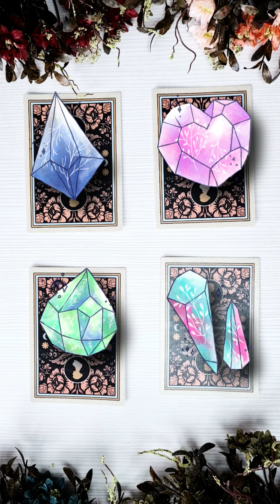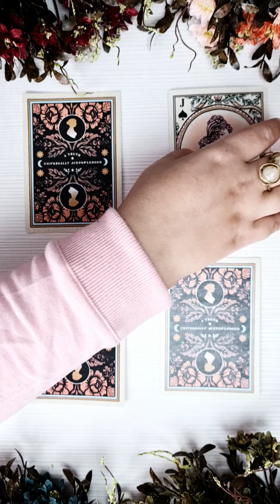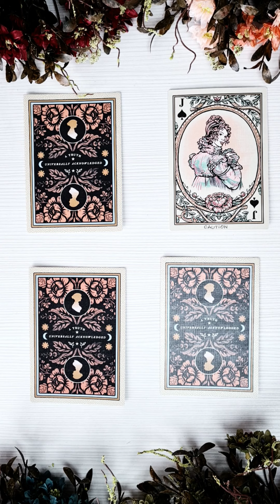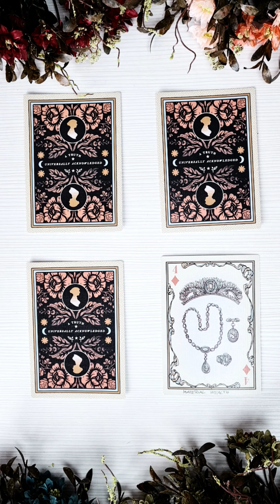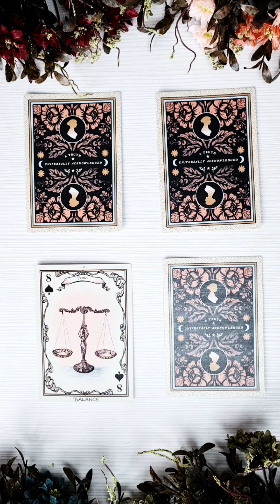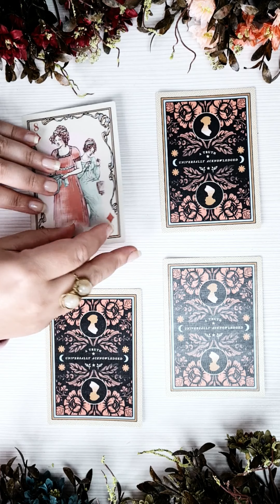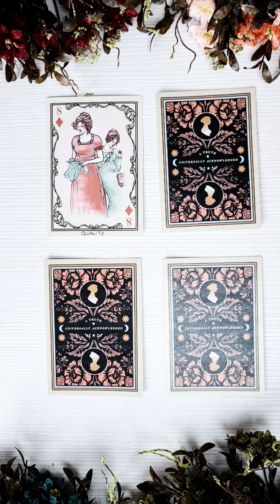Sâmbătă 25 Septembrie 2021 | 📅 Tarot zilnic | Toate zodiile | ❤️dragoste 💲bani 💊sănătate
În această etalare de tarot generală am extras 4 cărți pentru ziua de Sâmbătă 25 Septembrie 2021. Aceasta este o etalare generală, prin urmare dacă nu rezonezi cu mesajul zilei îți recomand să vizualizezi analizele lunare pe care le-am pregătit pentru fiecare zodie în parte (dacă îți cunoști ascendentul vizionează mai întâi analiza lunară pentru acel semn zodiacal, pe urmă pentru zodia ta și la final pentru semnul zodiacal în care ai Luna natală sau o aglomerare de 4 sau mai multe planete).

Analiza zilei 00:00
Nr 2 - ❤️ 🧿 💲 01:03
Nr 4 - 💲 🔮 💋 03:55
Nr 3 - 💋 🧿 💲 06:46
Nr 1 - 💲 🔮 ❤️ 10:16

Dacă ai o problemă care te macină îți recomand să vizionezi etalările de tipul alege-o-carte în care trebuie să te folosești de intuiția ta pentru a alege mesajul pe care trebuie să îl auzi acum (aceste etalări sunt atemporale, general valabile, indiferent dacă le vizionezi în ziua în care am extras cărțile sau peste câțiva ani, pentru că mesajul este ales de tine cu ajutorul intuiției). Dacă ai nevoie de răspuns la o întrebare urgentă îți recomand etalările fulger, în care răspund punctual, scurt și la obiect la niște întrebări generale. Dacă ai întrebări suplimentare aștept sugestiile tale în comentarii sau dacă vrei să mă contactezi în privat pe: